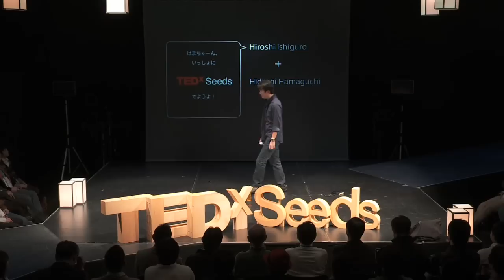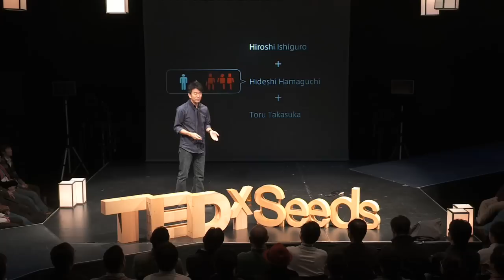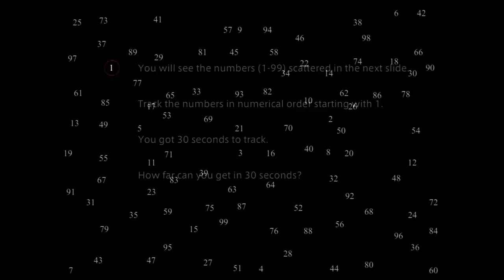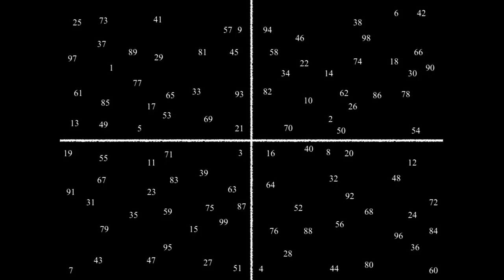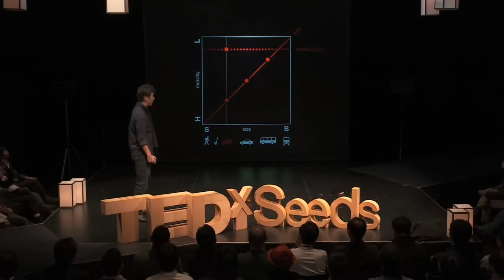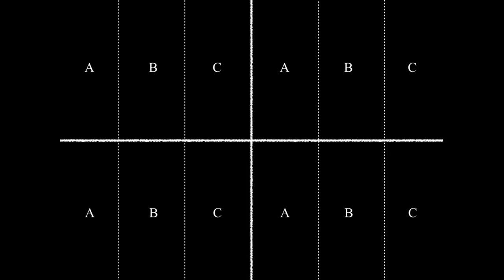Think Wrong -- コンセプトクリエイションの手法 | Hideshi Hamaguchi [濱口 秀司] | TEDxSeeds 2012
You can enjoy this video with English subtitle if you turn on "CC" button located at the lower right of youtube screen.

Title
【Think Wrong"―コンセプトクリエイションの手法】
濱口秀司（コンセプトクリエーター）
About Talks:
「私は、ビジネス忍者です。背後から手裏剣をとばす人。その飛ばし方を披露します」と切り出した濱口秀司氏。イノベーションを起動させるには、「見たことがない」「実行可能」「議論できる」ことが３つの条件。議論ではあえて"THINK WRONG－間違って考えよう"と主張。言い換えると"THINK JAPANESE."―日本人らしく考える。直感だけではダメで、構造的に考える一辺倒もダメ。ええ塩梅に、適当に。。。。。京都の町に似合う電気自動車という設定を事例に交えて披露します。

            @TedxSeeds (Japanese)